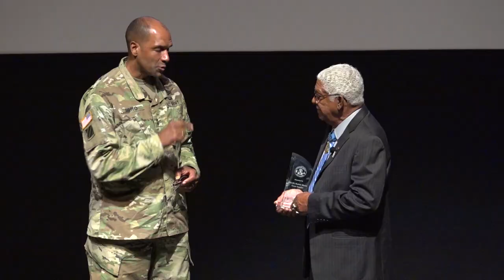Medal of Honor Recipient speaks at the Black History Observance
It was quite the occasion at the National Infantry Museum as the Maneuver Center of Excellence celebrated African American/Black History Month with a Medal of Honor Recipient, Retired Sergeant First Class Melvin Morris. Morris maintains a continued relationship with both soldiers he saved in Vietnam and he continues his mission to share his story with others as a testament of true courage and heroism.